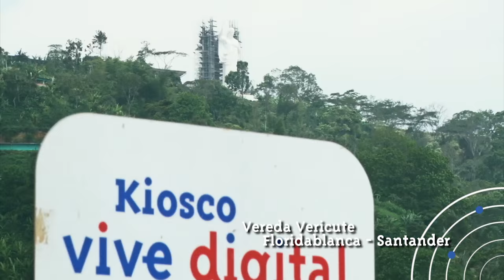Caso de éxito CiudadyRegión Kiosco Vive Digital, La Vereda Vericute, Floridablanca, Santander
Angie Cobos, vive en La Vereda Vericute, Floridablanca, Santander. Ella, gracias al Kiosco Vive Digital, se logró inscribir en FITEC para estudiar auxiliar de enfermería y ser beneficiaria de una beca, logrando así estudiar a un costo más económico y hacer su sueño realidad de tener una carrera profesional.